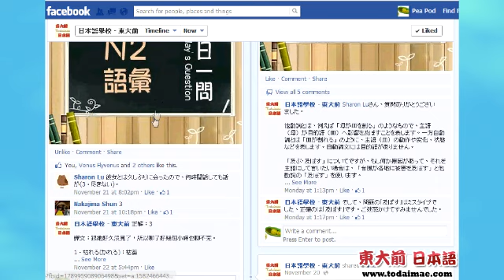日本語能力試験 JLPT N4 語彙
Get FREE JLPT questions and explanation everyday on our facebook
Give us "LIKE" and receive JLPT Q&A everyday FREE
日本語能力試驗 一日一問 (免費)
"LIKE"我們的 Facebook 便可每天收到問題和解說
More Japanese Learning materials :其他日語學習教材